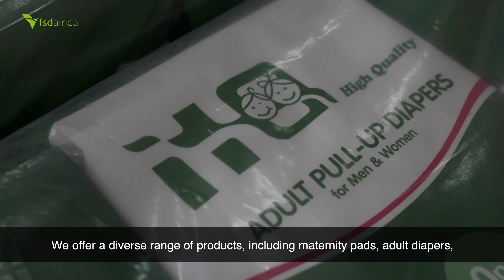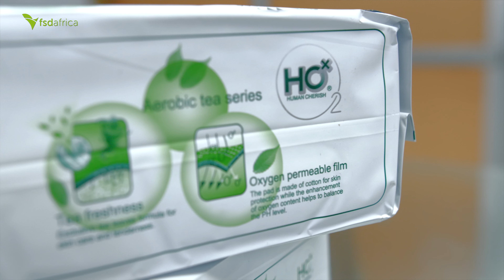Impact: The Jasiri Gender Bond: Feminine hygiene product importers grow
The Jasiri Gender Bond is an innovative financial instrument empowering women by providing capital and resources to women-led SMEs and MSMEs.

Selina Godfrey Letara’s entrepreneurial journey is a testament to the transformative power of targeted access to credit and unwavering determination. Her venture, High Quality Tanzania, previously known as NN General Supplies, has evolved from a modest home-based business into a thriving import and distribution powerhouse for feminine hygiene products, thanks to strategic backing from Jasiri loans.

The Jasiri Gender Bond plays a crucial role in stimulating economic growth and empowering women in business.